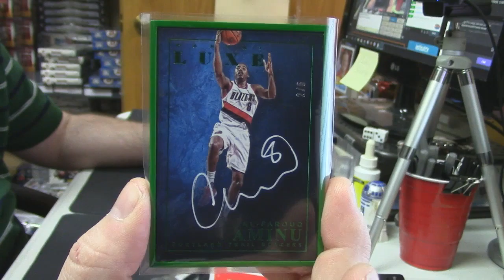2015 16 LUXE Baketball 1 Box Personal southern